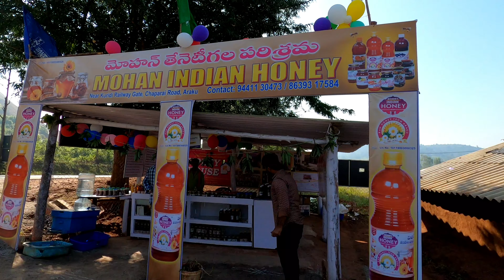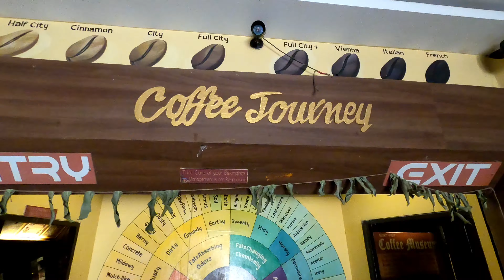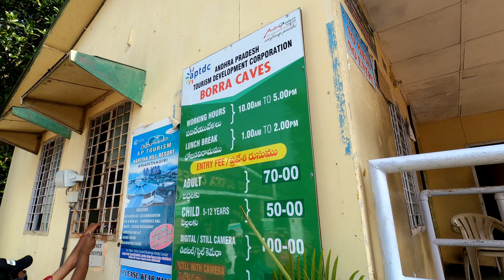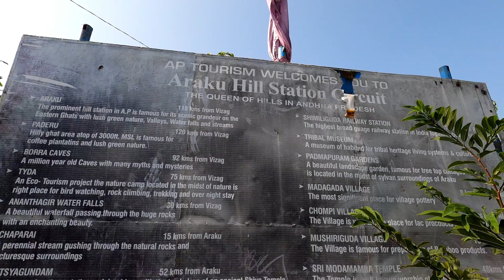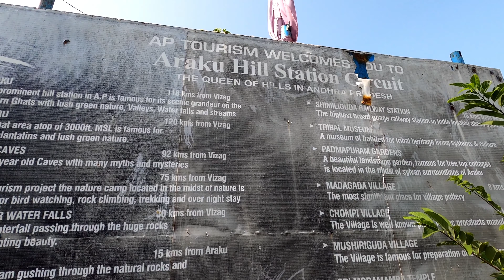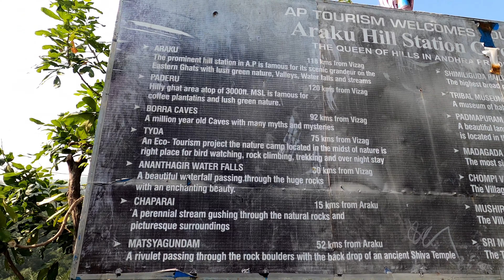Places to Visit In Aralu| అరకు| Araku Full Tour Plan Part-1 | By Travelling Wala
Araku Valley is a hill station and valley region in the southeastern Indian state of Andhra Pradesh. It's surrounded by the thick forests of the Eastern Ghats mountain range. The Tribal Museum is dedicated to the area's numerous indigenous tribes, known for their traditional Dhimsa dance, and showcases traditional handicrafts. A miniature train runs through Padmapuram Gardens, with its sculptures and tree-top huts

దక్షిణ భారత దేశం లోని ఆంధ్రప్రదేశ్ లో  కల విశాఖ పట్టణం జిల్లాలో కల అరకు వాలీ ఒక ప్రసిద్ధి చెందిన హిల్ స్టేషన్. ఈ పట్టణం అందమైన తూర్పు కనుమలలో వుండి ఎంతో గొప్ప సంస్కృతి మరియు ప్రాచీన సంప్రదాయాలు కలిగి వుంది. ఈ ప్రాంతం ఇంకా అధిక వాణిజ్యాన్ని పొందక పోవటంతో ఇది ఎంతో అందమైన హిల్ స్టేషన్ గానే వుంది. అరకు వాలీ వైజాగ్ జి సుమారు 114 కి. మీ.లు దూరం వుంటుంది.

ప్రకృతి సౌందర్యానికి నెలవైన అరకులోయ అందాలను వర్ణించాలంటే అక్షరం పులకిస్తుంది. మంచుదుప్పటి కప్పుకున్న గిరుల సోయగాలు, చినుకు తడికి మెరిసిపోయే పచ్చదనం, గిరిజన జీవన విధానాన్ని ప్రతిబింబించే పోడు వ్యవసాయ పద్ధతులు.. ఇలా చెప్పుకుంటూ పోతే ఎన్నో ప్రత్యేకతలు, మరెన్నో విశేషాలు. మరపురాని అనుభూతులను పంచే పర్యాటక స్వర్గధామం 'అరకులోయ' అని చెప్పడంలో ఎంత మాత్రం అతిశయోక్తి లేదు. కుటుంబంతో కలిసి సంతోషంగా హాలిడేను ఆస్వాదించేందుకు దీనికి మించిన ప్రదేశం ఆంధ్రప్రదేశ్ రాష్ట్రంలో మరొకటి లేదనే చెప్పాలి.

ARAKU & Lammasingi Series In Cinematic Trailer